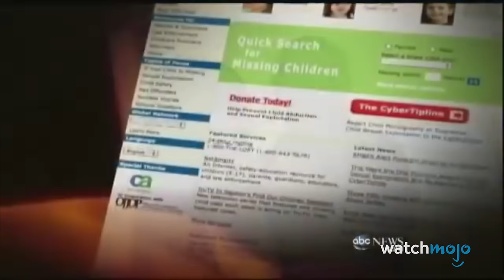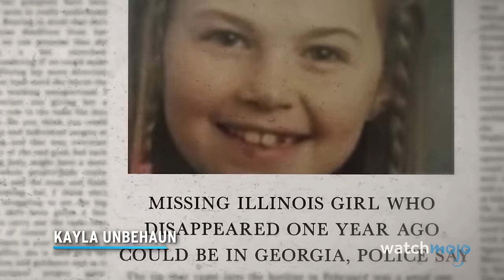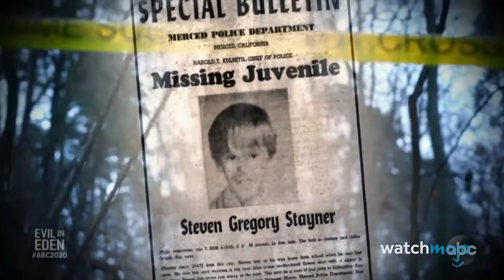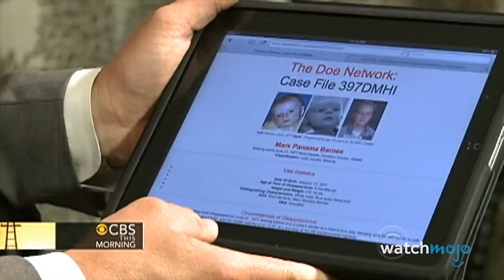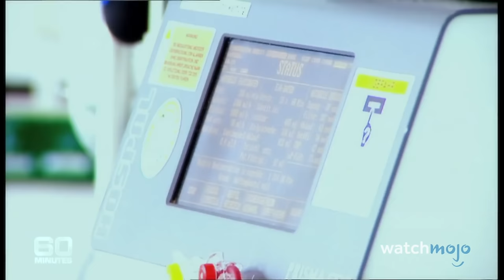10 Kidnapped Children Who Were Found Years Later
These despicable crimes will leave you shaking your head in disbelief. Welcome to WatchMojo, and today we’re looking at infamous and shocking cases of minors who were forcefully taken, only to be discovered years later. Our countdown of kidnapped children who were found years later includes Alex Batty, Kayla Unbehaun, Michelle Knight, Amanda Berry, & Gina DeJesus, and more. Do you remember any of these stories?